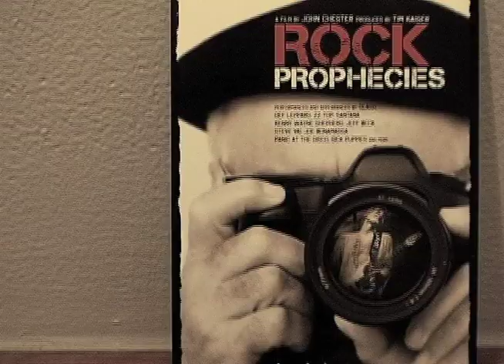Robert Knight and his ROCK PROPHECIES at the MOUNTAINFILM festival.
Rock and Roll photographer Robert Knight is the subject of a documentary shown at the Mountainfilm festival in Telluride, 2009.